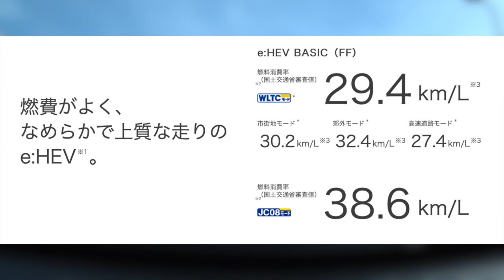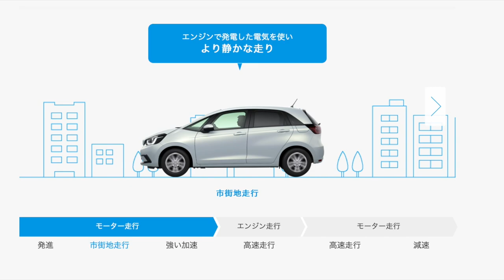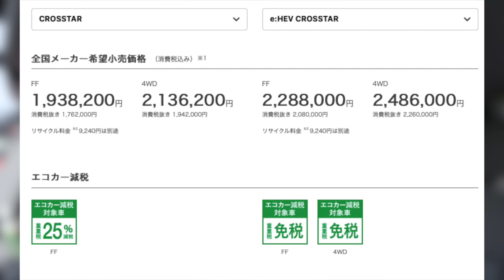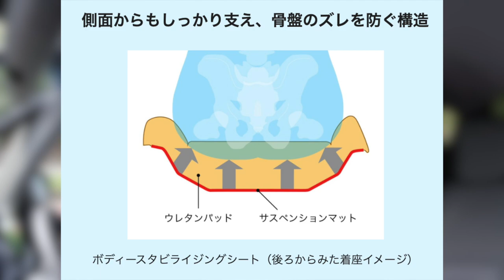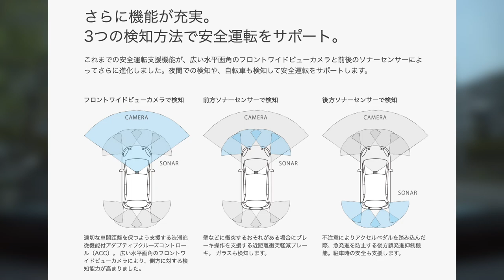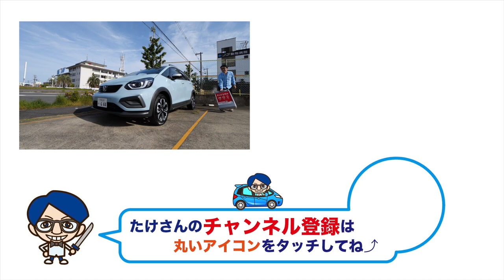新型フィットを試乗して気がついた事